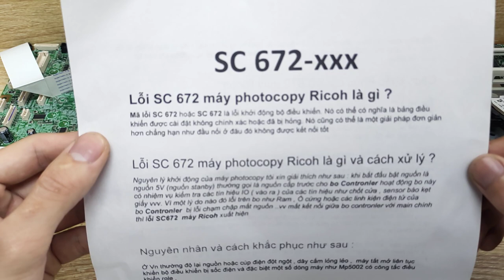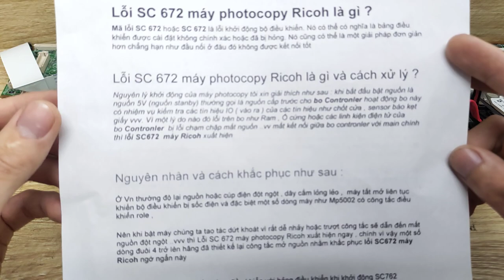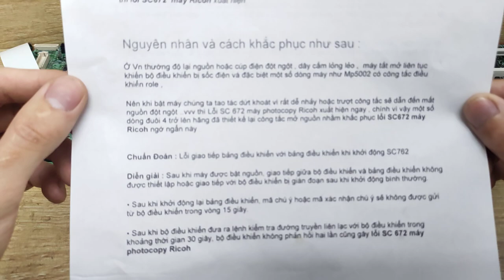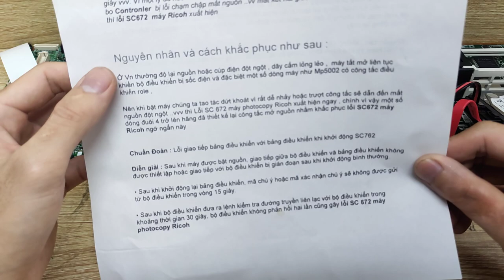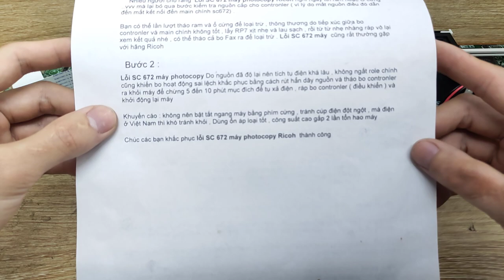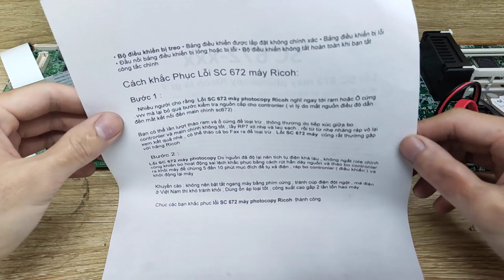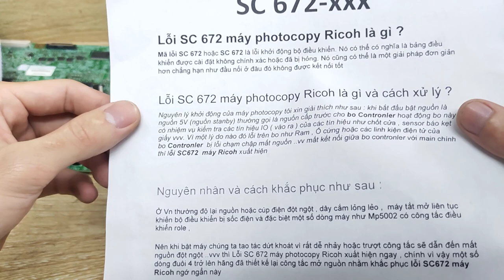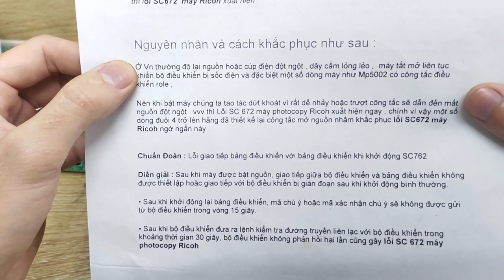hướng dẫn xử lý lỗi sc672 trên dòng máy photo Ricoh,lỗi sc672 Ricoh 4054/4055, sc672 Ricoh 5001/5002